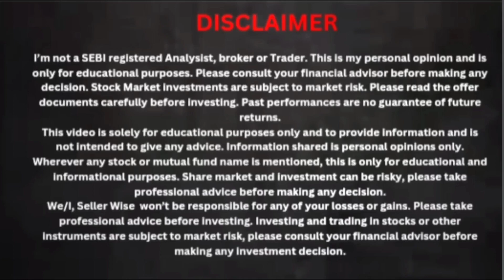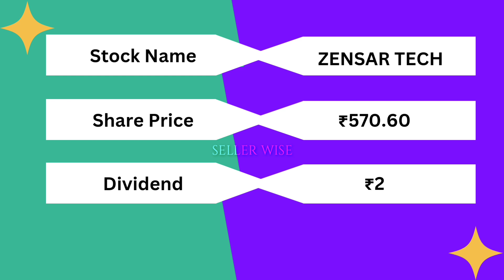Best Dividend Stocks Feb 2024 - Latest Dividend Ex Dates - Dividend - Stock to Watch - Seller Wise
Investing and Trading in the stock market are subjected to market risk. we are not SEBI-registered analysts. Consult your financial advisor before taking a decision. "Seller Wise''  is not responsible for your Profits and Losses. The sole purpose of this content is for Knowledge and Awareness about the Share market. So by being a viewer of this channel, you agree that you understand all the above. therefore, any legal action is void